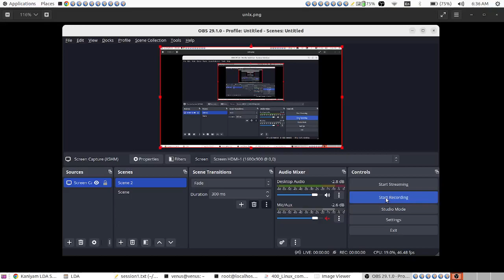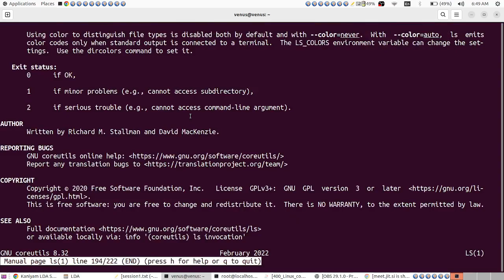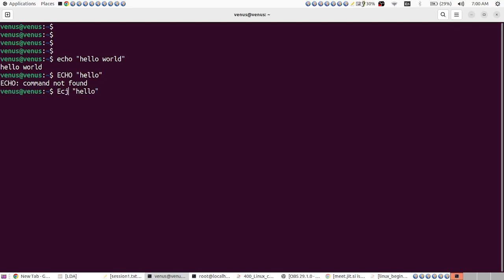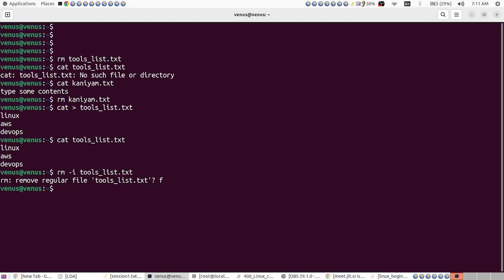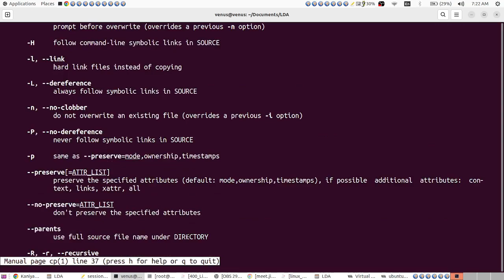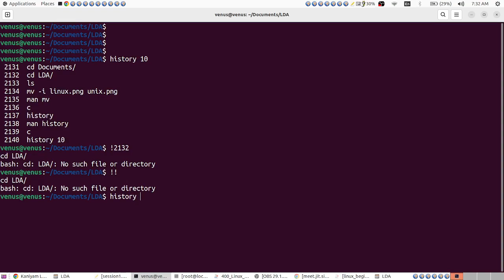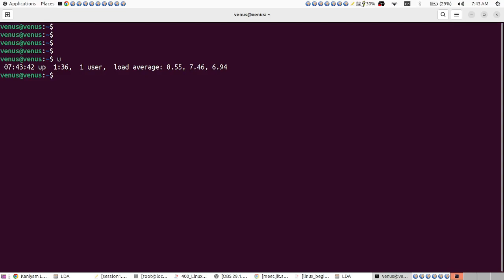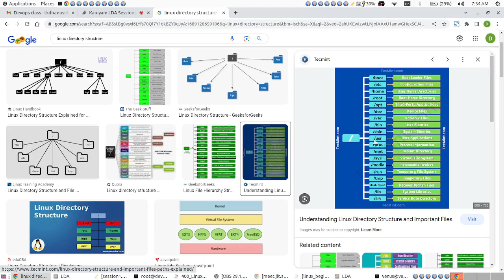linux CLI July12 session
Linux commands in Tamil